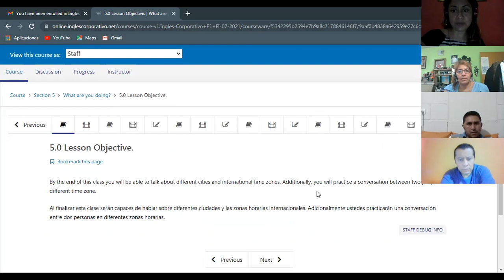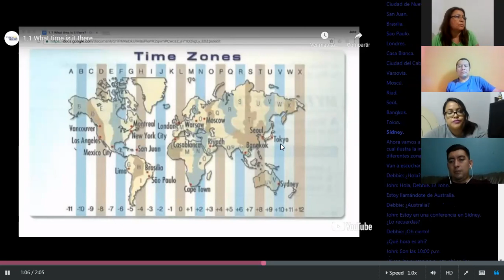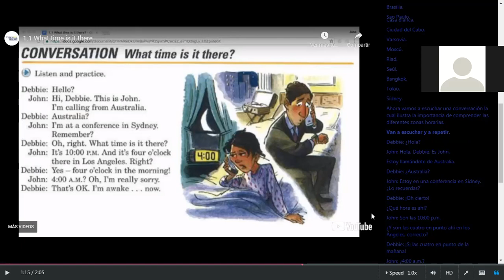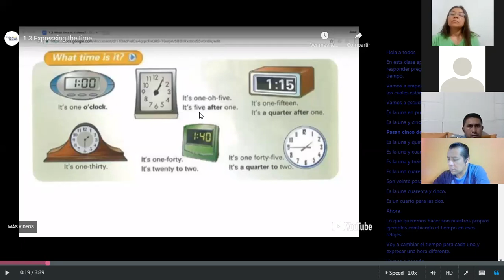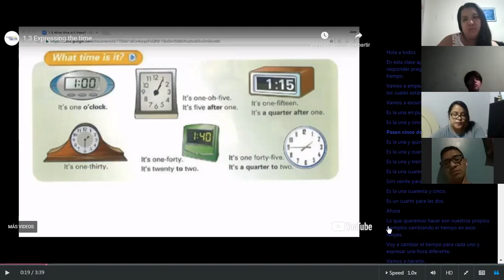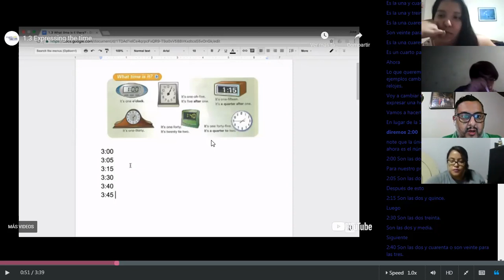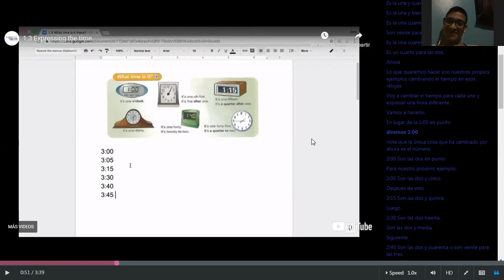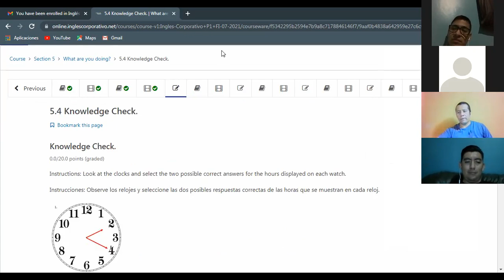Ingles Corporativo-What time is it?-Day 11.